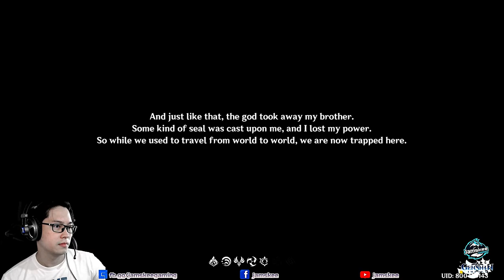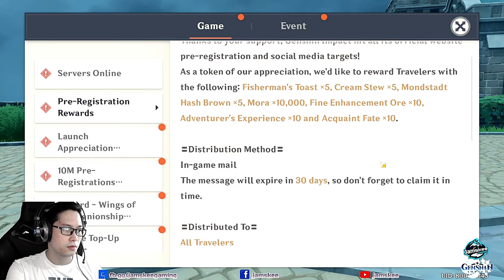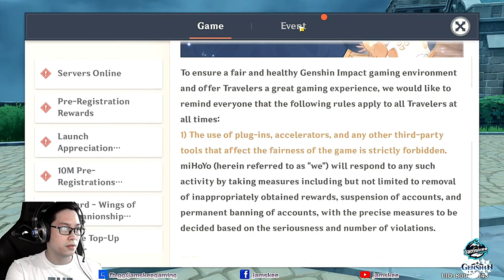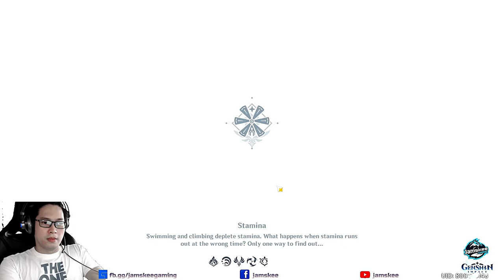Genshin Impact: My first hour in the game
This is my first hour experience in the game!

Released on September 28, 2020, a new adventure RPG mobile game has opened to let us experience the world of anime in our hands. The game can be played in mobile phones, PC, Xbox and PS. Game and system specifications should be considered as well when downloading the game.

Genshin Impact lets you create a party of four heroes and can switch through them during battles creating damage combos and utilizing the elements. Each hero has a specific element and you can combine combos to deal more damage.

Experience a new combat system anime style!